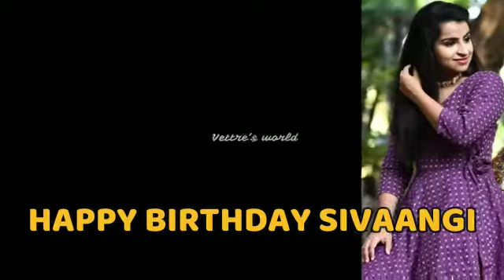Sivaangi Birthday WhatsApp Status